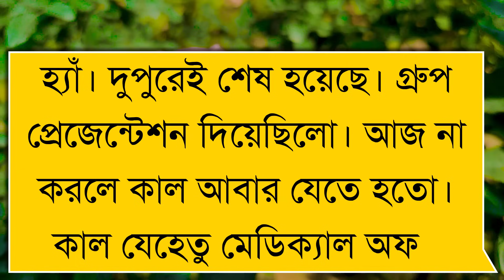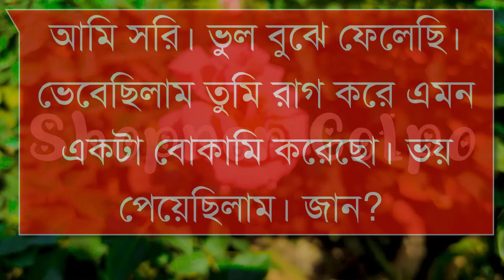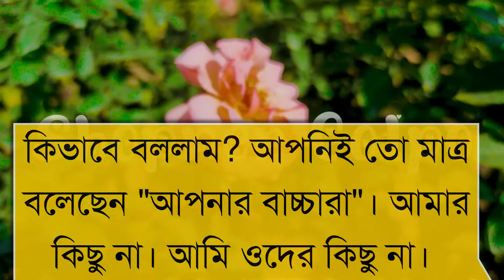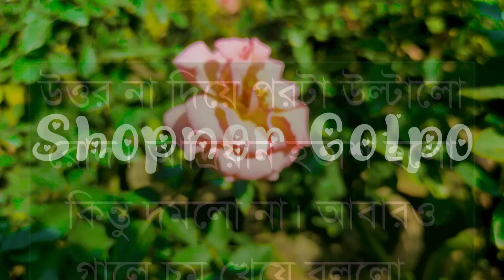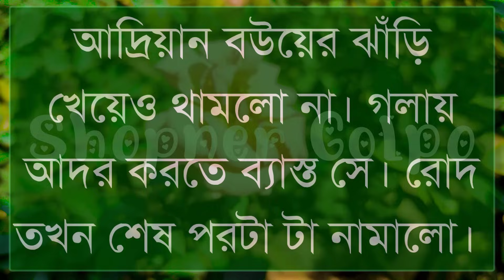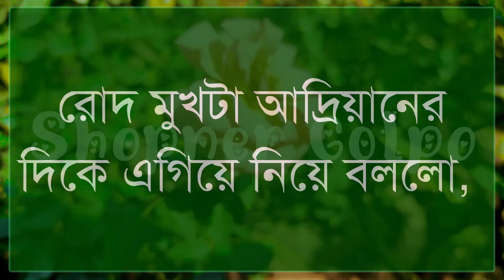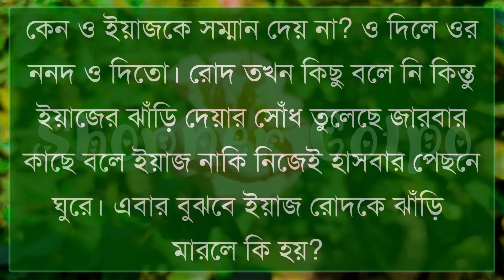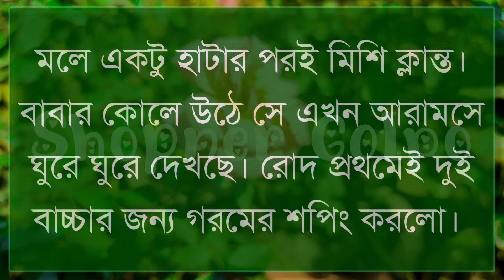দুষ্টু ডাক্টার বউয়ের রোমান্টিক বর|Part-29|Cute Couple Love Story|Voice:Shonalika&Ashik|Shopner Golpo